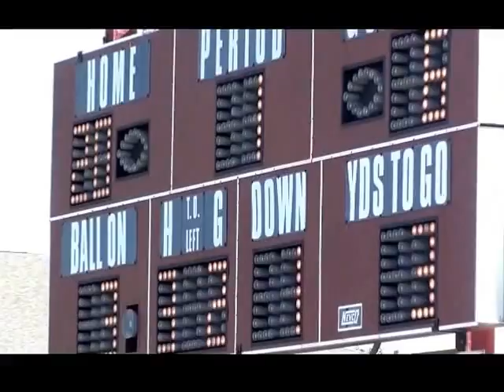Robert Morris College Peoria Ill vs Wisconsin Milwaukee 10-12-2013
College football action between Robert Morris College and Wisconsin Milwaukee 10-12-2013